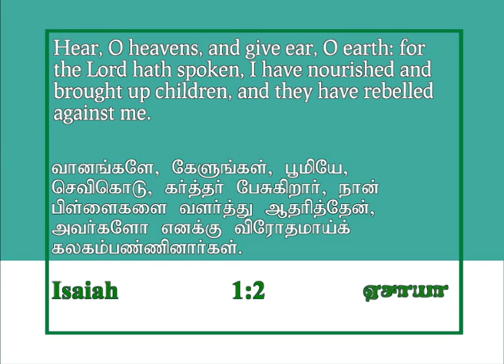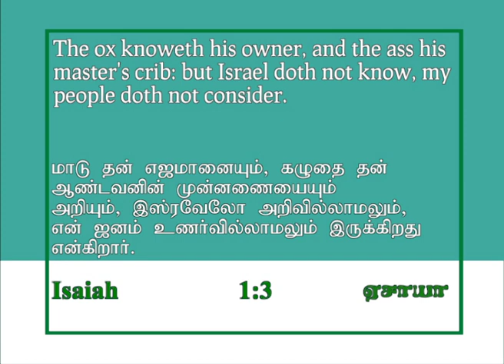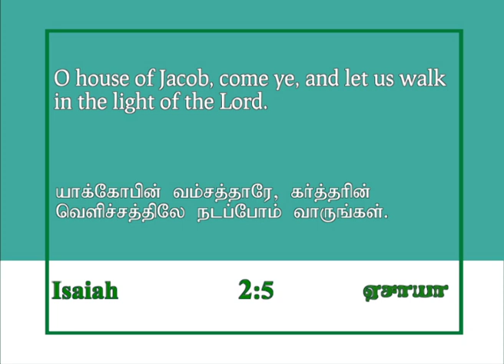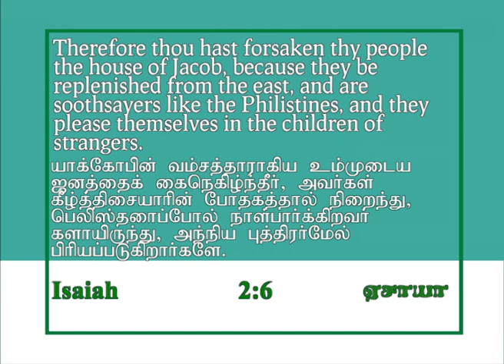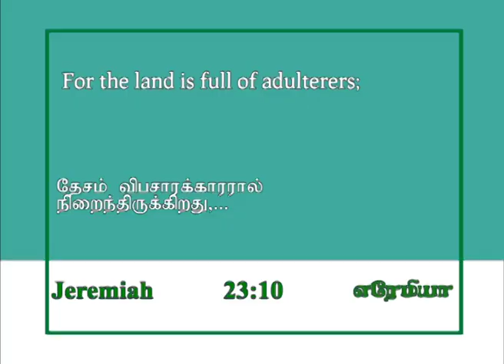Rebellion of the house of Jacob | Isaiah 1:2 | Joshua Daniel